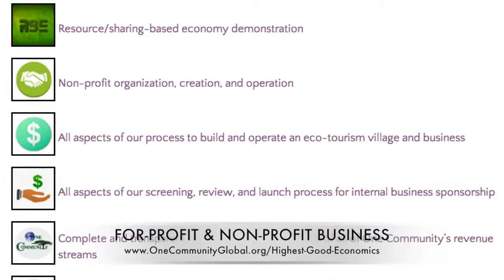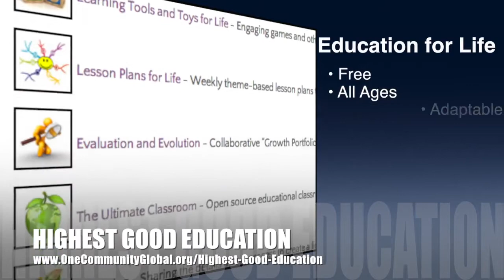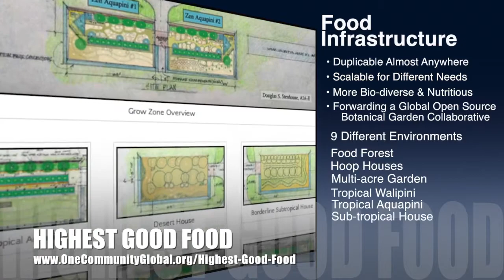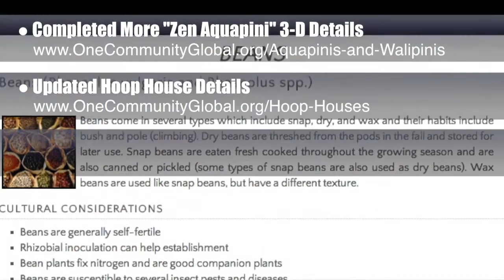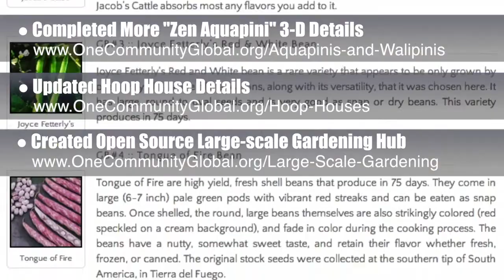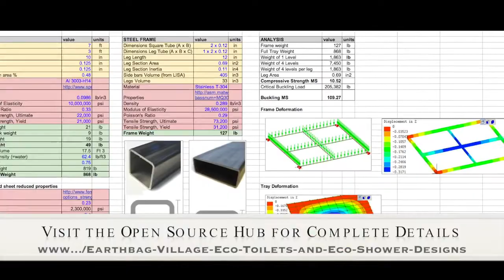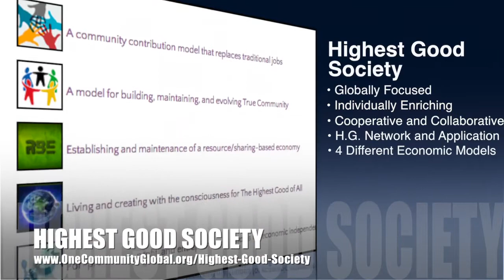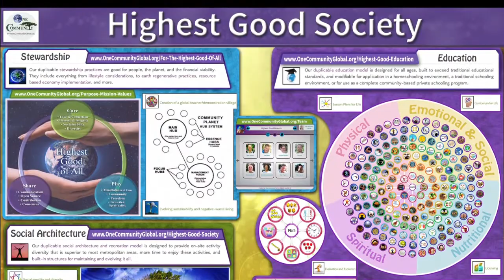One Community Weekly Progress Update #58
Helping People Make a New Life - One Community Weekly Progress Update #58 - Written Blog:

Timestamps for the video above:

IMPROVING LIFE ON EARTH INTRO @1:00
IMPROVING LIFE ON EARTH SUMMARY: @8:16

We are open source and free-sharing do-it-yourself designs for these areas first:
FOOD: